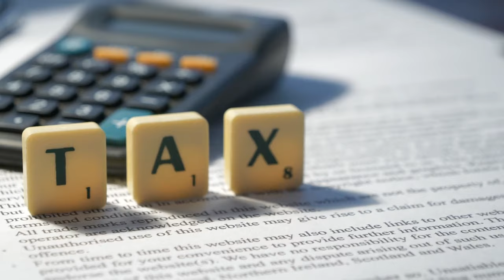Illegal to Buy a Counterfeit Rolex?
(74) Is it legal to buy a fake Rolex watch in the U.S.? It is not against the law to purchase a counterfeit watch in the U.S., but if you buy two watches you could be mistaken for a dealer and end up in jail. This video discusses the law of counterfeits and distinguishes between authorized goods and those that are sold on gray markets and black markets. We also discuss the in-between area involving replicas and homage goods.

411 Borel Ave., Ste. 603